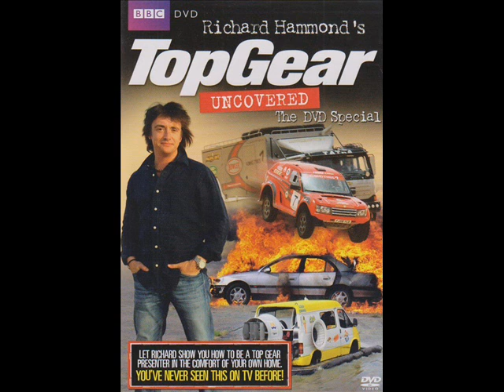Richard Hammond's: Top Gear Uncovered (Main Menu)